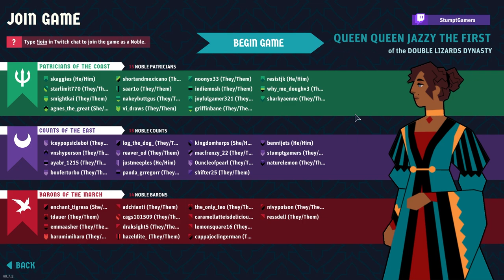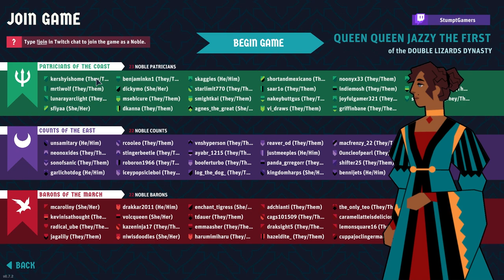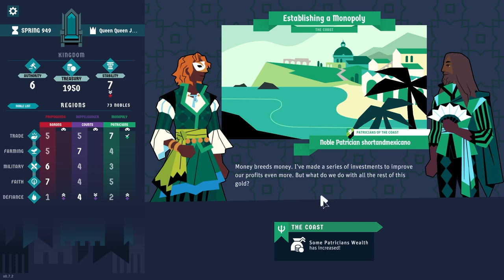LIKE REIGNS WITH A MULTIPLAYER TWIST! - King of the Castle : Part 1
Stumpt plays King of the Castle! Every vote counts. Steer your Kingdom through bloodshed, intrigue, and madcap disaster in this multiplayer story-driven game where you play the Monarch and your friends play the scheming Nobles on your Council!